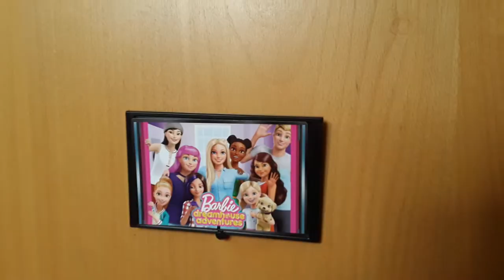Hotel!! kids stay at the hotel by there self big mess Jordan goes to the hospital